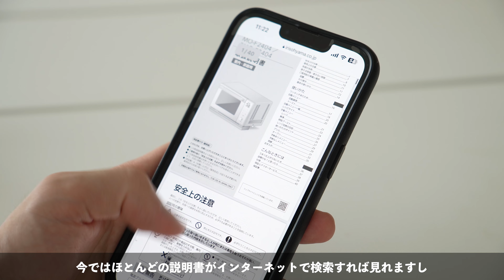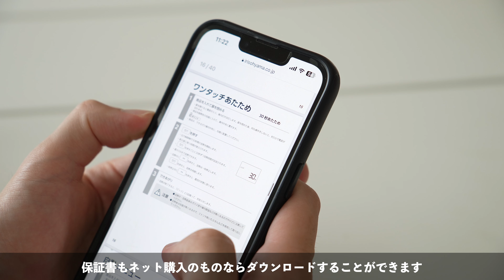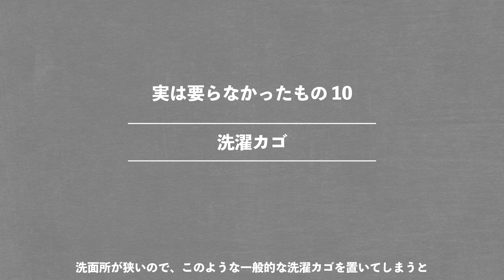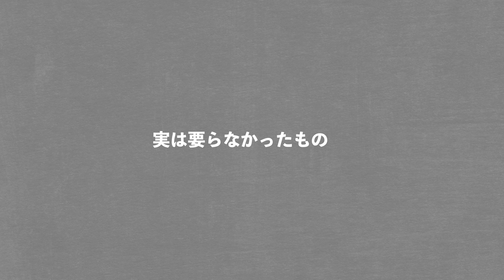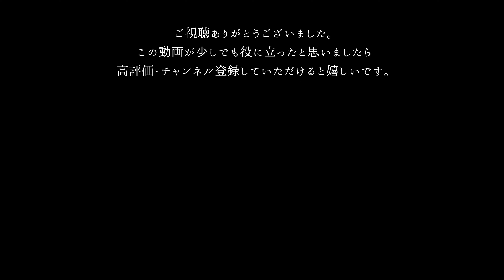【ミニマリスト】実は要らなかったもの12選【小物編】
今回は、実は要らなかったもの【小物・その他編】です。
今までのキッチン編、大きいもの編を合わせると全部で30個！

もちろん人によって合う・合わないはありますが
私たちはこれらのものがなくても大丈夫、むしろ快適に暮らせてるようになった
ものを厳選してみたので、一意見としてご覧いただけると嬉しいです。

【私たち夫婦の紹介】
夫(しょう)は高校教諭、私(ふゆ)は公務員として5年間働き、
私の病気を機に『移住』を決意！
2022年4月から日本一周して移住地を探す旅へ🇯🇵✨(YouTubeスタート)
2023年3月に福岡県を選び移住開始！
1年間のミニマリスト生活を生かして
『ミニマリスト』『インテリア』『暮らしに役立つもの』などを発信していきます📝

■動画の目次
00:00 ~ オープニング
00:50 ~ 01 長傘
01:28 ~ 02 複数のバッグ
02:00 ~ 03 スーツケース
02:42 ~ 04 家具家電の保証書・説明書
03:39 ~ 05 予備のパーツ
04:21 ~ 06 紙の書類
05:18 ~ 07 家中のゴミ箱
06:16 ~ 08 トイレブラシ
06:56 ~ 09 バスタオル
07:41 ~ 10 洗濯カゴ
08:23 ~ 11 洗濯道具
09:09 ~ 12 今使っていないゲーム類
09:56 ~ エンディング

■撮影機材
カメラ：ソニーα7c
レンズ：タムロン 17-70mm F/2.8

■関連動画
◎ 【ルームツアー】ミニマリスト2人暮らし 新居をお見せします！

動画を楽しんでいただけましたら